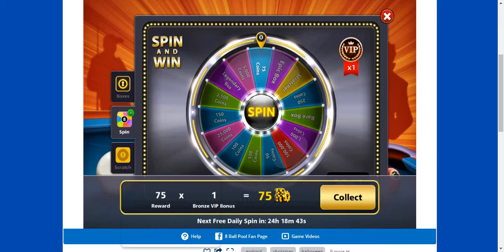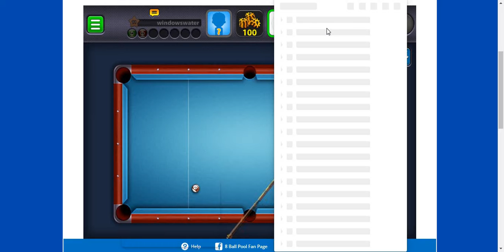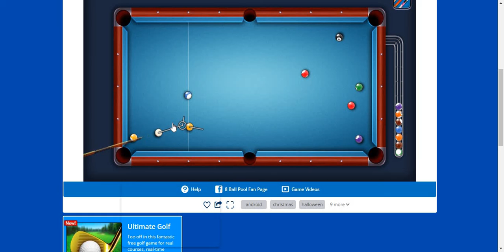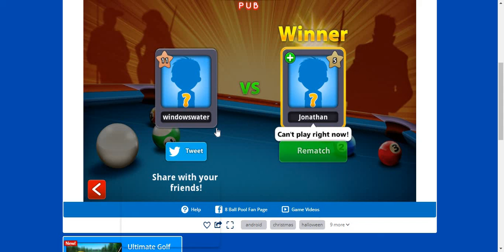8 Ball Pool PC Gameplay